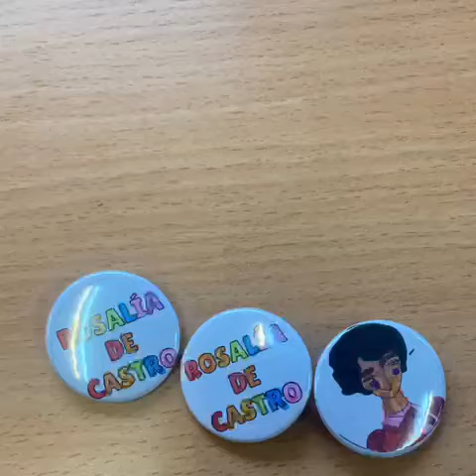Os Martes Contan con Arte. Rosalía De Castro